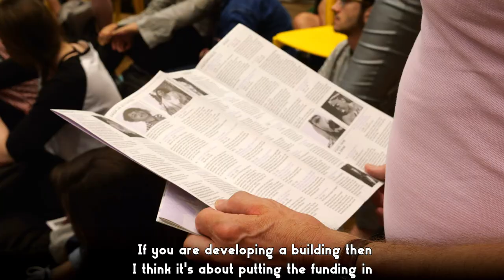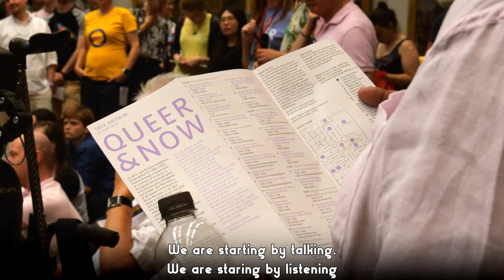What Does a Queer Museum Look Like? PT1 highlights.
An edited highlights version of a conversation that took place during 'Queer and Now' at Tate Britain on the 23rd June in 2018. People of all ages and identities were invited to a day of live performances, talks, family tours, workshops, music, film and dance from artists rooted in the UK’s queer community. Curated by E-J Scott with Tate’s Learning teams and in partnership with Pride in London, UK Black Pride, Regard and Trans Pride Brighton, and with a dynamic cast of artists, cultural producers, commentators, activists, supporters and Tate’s own LGBTQ+ staff network, Queer and Now 2018 placed queer culture at the heart of the gallery. To view more examples of my work please